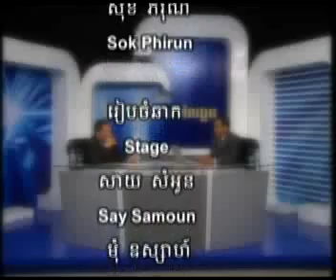-BAYON TV NEWS ANALYSIS 24-10-2011